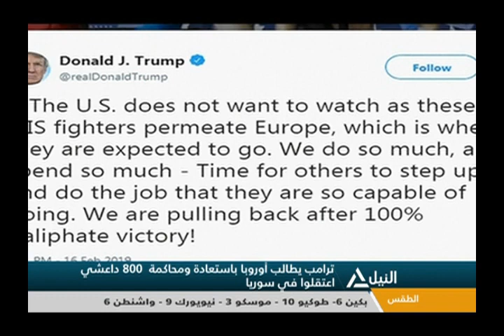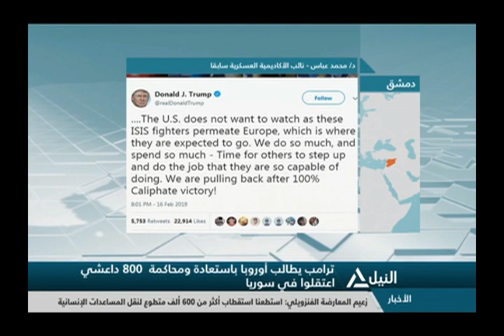نشرة أخبار العاشرة صباحاً 17-2-2019